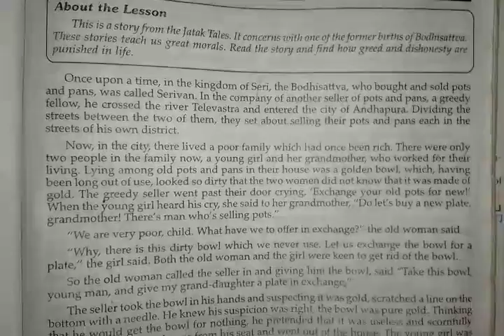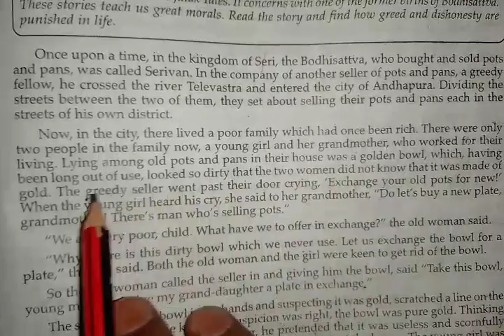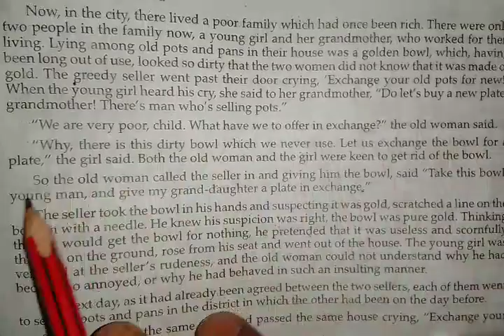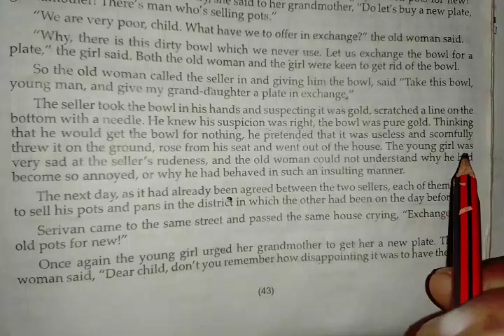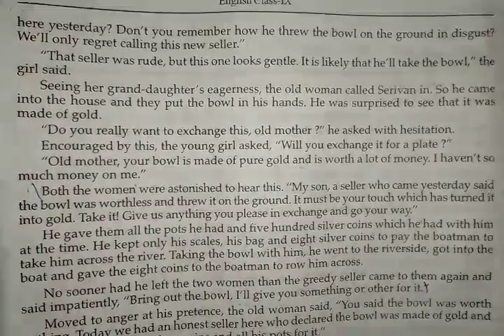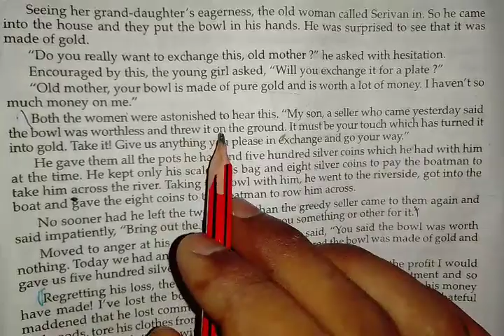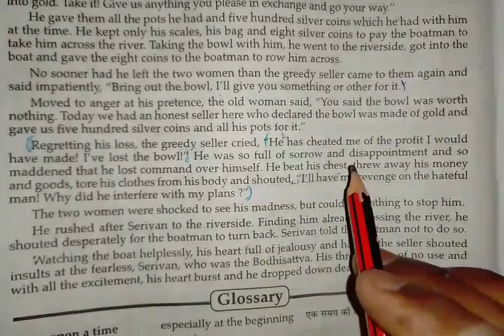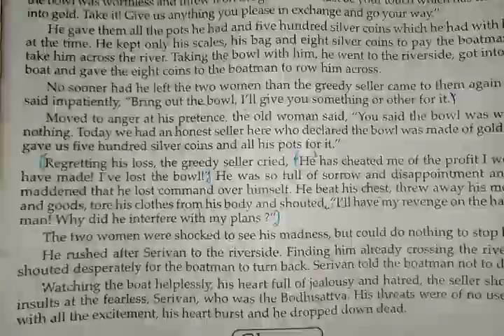A Golden bowl class 9th hindi explanation.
Plants also breath and feel ki link